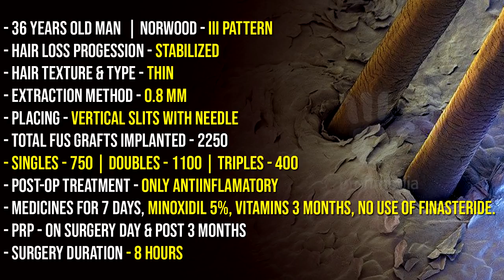FUE Hair Transplant Result | Hairline Restoration 2019 | New roots Hair Clinic